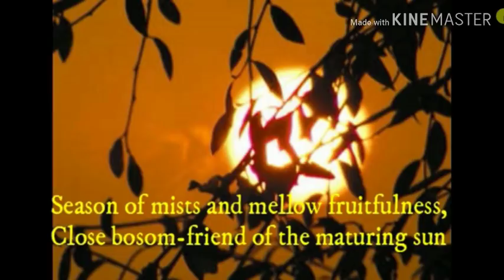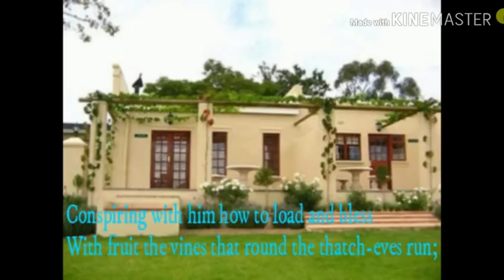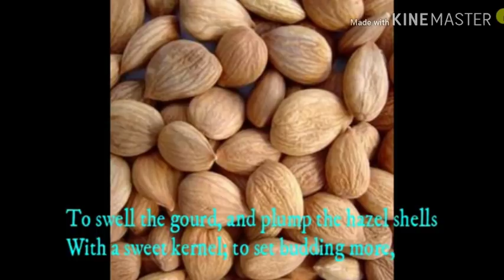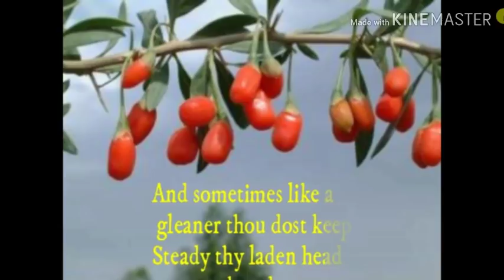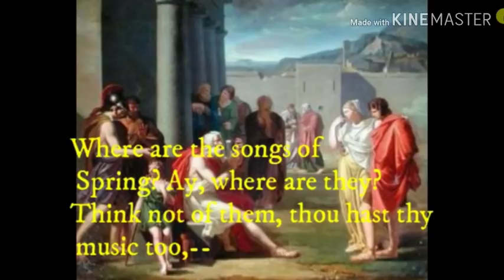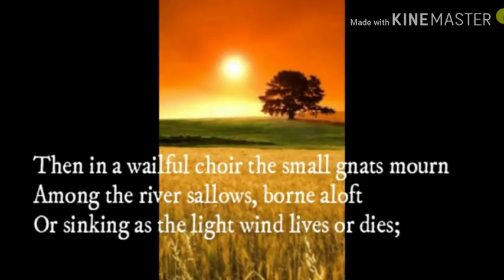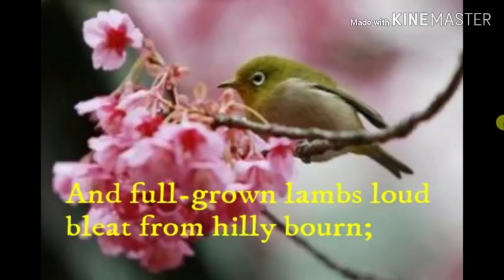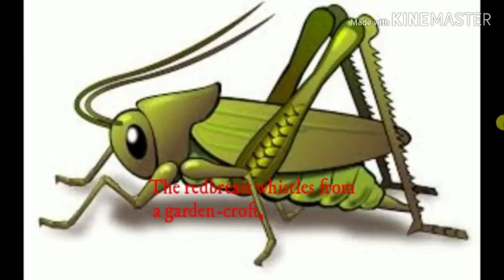Ode to Autumn. By:- John Keats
Here Famous Romantic Poet John Keats had tried to express the amazing season of Autumn in three stanzas of eleven lines  each .